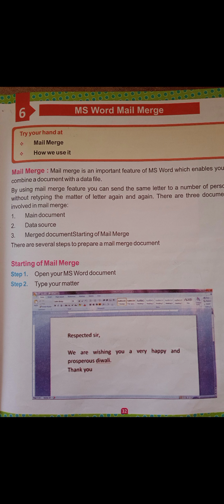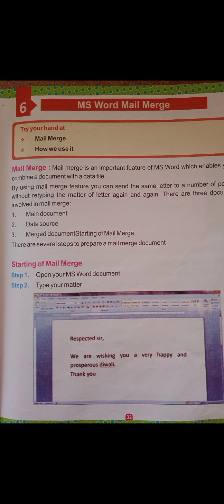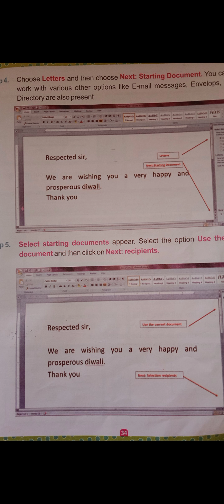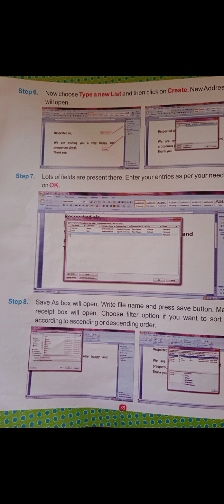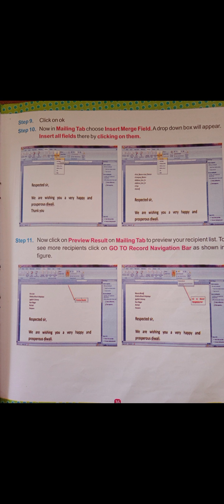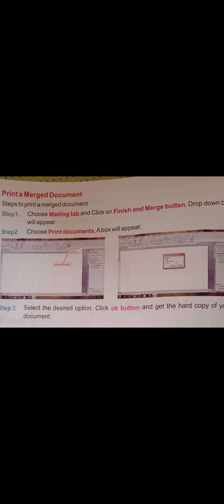Class - 7th ''Computer '' chapter no - 6 (MS word mail merge)